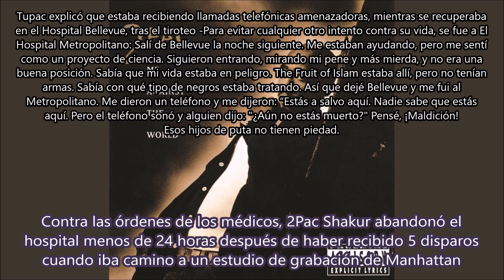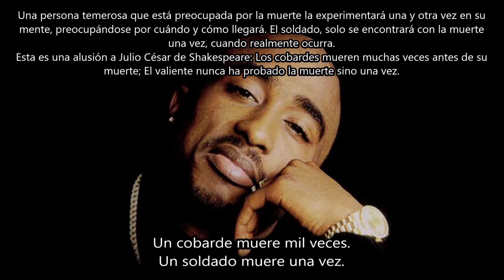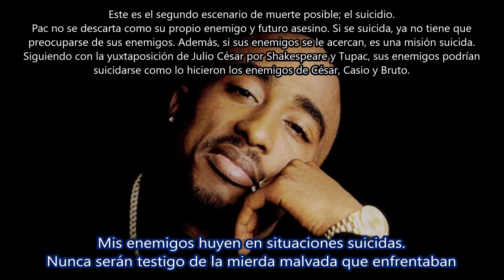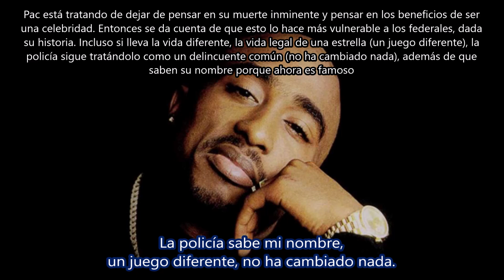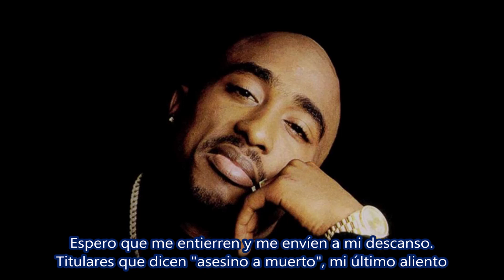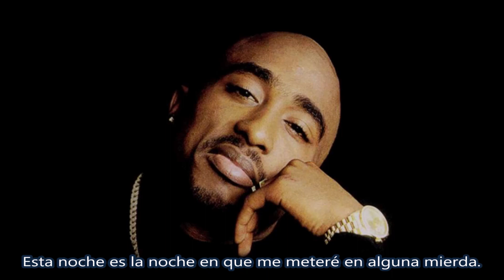Intro / If I Die 2Nite - 2Pac Subtitulada en español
Skit: Intro
Canción: If I Die 2Nite
Artista: 2Pac
Producción: Easy Mo Bee
Album: Me Against the World
Año: 1995
La introducción consiste en informes de noticias sobre la victoria legal de Shakur luego de un cargo de asalto de 1994, y en la pista se detallan más los disparos de Quad Studios, donde 2Pac recibió varios disparos y los eventos que siguieron.
La introducción agrega un toque extra al álbum ya que 'Pac se refiere a estas historias en varias canciones.

If I Die 2Nite es la canción de apertura del álbum triple platino Me Against The World, producida por Easy Mo Bee, el único productor que trabajó con Pac y Biggie.
La canción es una historia que hace una comparación entre la vida de Tupac Shakur y la trama de Julio César de William Shakespeare.
Julio César era muy famoso y estaba celebrando una victoria de batalla. También tenía enemigos, Casio pensó que César tenía demasiado poder y era demasiado engreído. Sugirió que su mejor amigo Bruto debería dirigir a Roma en su lugar. Cuando los plebeyos se juntaban con César, Casio y Bruto se juntaban para hablar y, eventualmente, tramaban el asesinato de César. Llevaron a César a la capital, lo rodearon y lo apuñalaron 33 veces para asegurarse de que murió. Antes de caer, César miró a Bruto, uno de sus amigos más cercanos, y dijo: “¿Tu quoque, Brute, fili mi?” (¿Incluso tú, Bruto, hijo mío?).
Después de que mataron a César, les dijeron a todos que Roma finalmente estaba libre de tiranía.
Pac sabía que había informantes conspirando contra él, por lo que esta canción parece muy profética. En los Quad Studios, Pac fue conducido a una sesión de grabación con Badboy donde sus conspiradores intentaron asesinarlo y le dispararon 5 veces, uno en el muslo, dos en la cabeza y dos en los testículos. Pac subió las escaleras y vio a Puffy, Andre Harrell, etc., y se preguntó por qué no le advirtieron.
Mientras Pac estaba en la cárcel, algunos extraños le dijeron a Pac que los afiliados de Badboy decían que habían sacado a Pac del juego, y Biggie estaba demasiado asustado para ver a Pac cara a cara y hablar sobre eso, por lo que lo consideraba su enemigo, comenzando el beef. Esta similitud fue predicha, ya que Pac grabó esta canción en septiembre de 1994 antes de la prisión y fue arrestado solo unos días después de recibir los disparos.